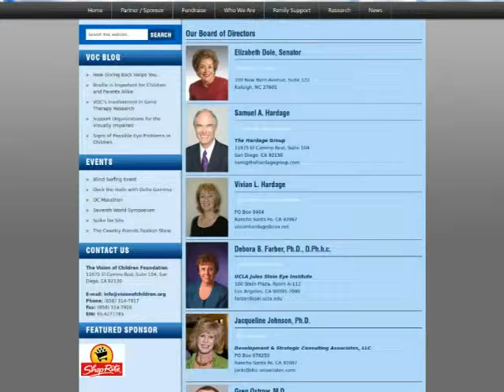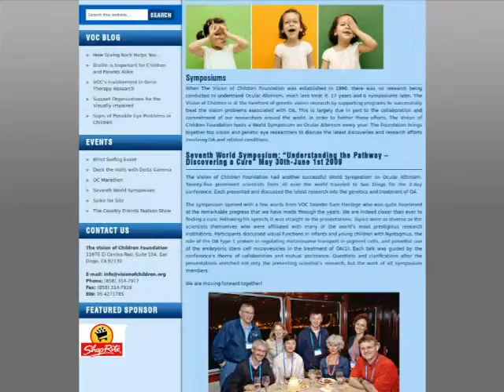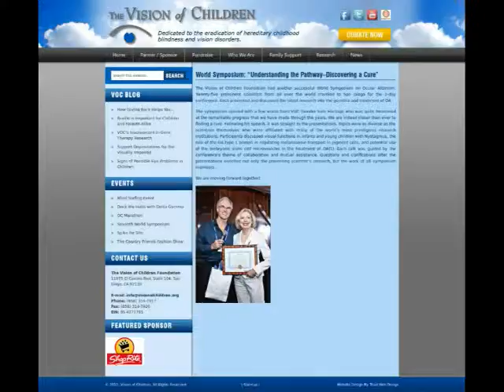123Triad : visionofchildrenorg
Their mission is to cure hereditary childhood blindness and other vision disorders and to improve the lives of visually impaired individuals and their families